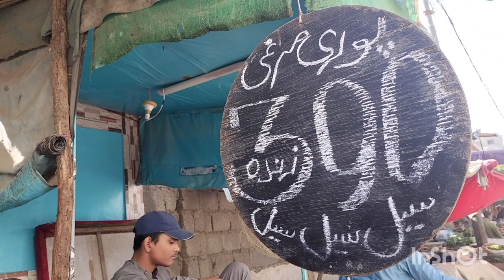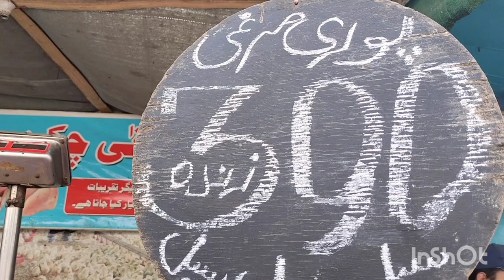Liaquatabad Gosht Market || Liaquatabad Super Market